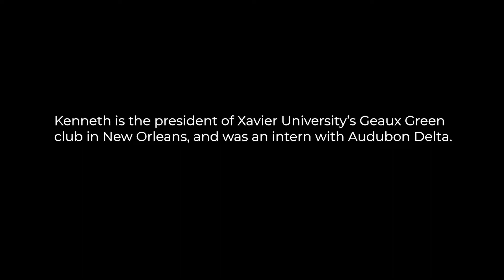Climate Conversations: Kenneth Bell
"Art is a conversation starter." Audubon campus leader and fashion designer Kenneth Bell wanted to engage friends and peers who felt excluded from the larger climate movement. He uses his fashion designs to spark discussion, awareness and action.